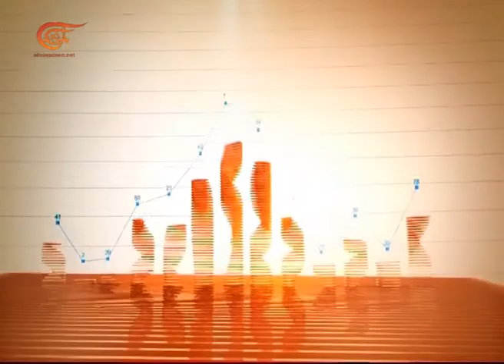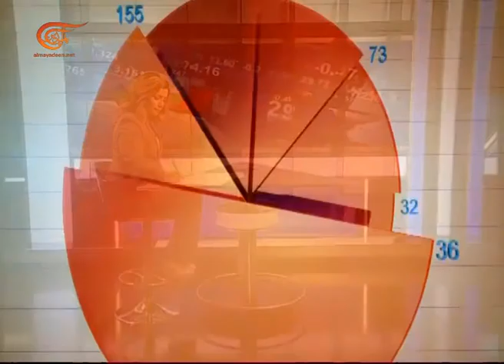الإقتصادية | 2015-07-18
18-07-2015